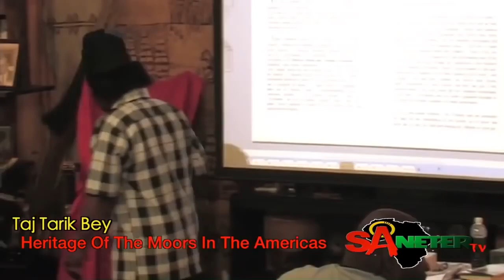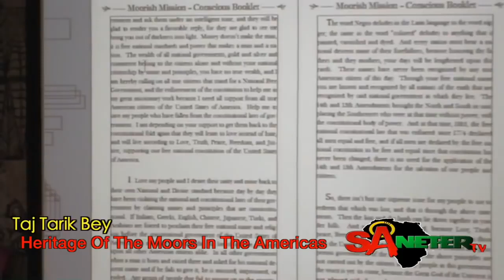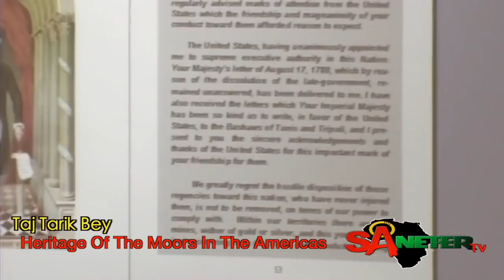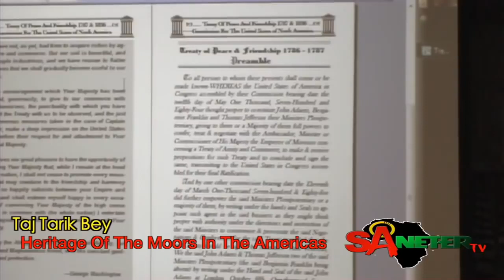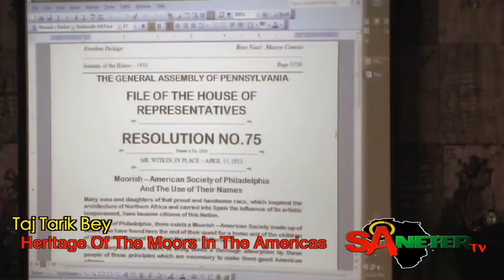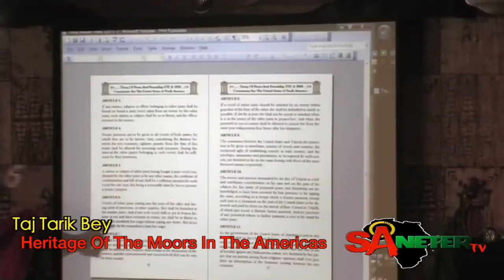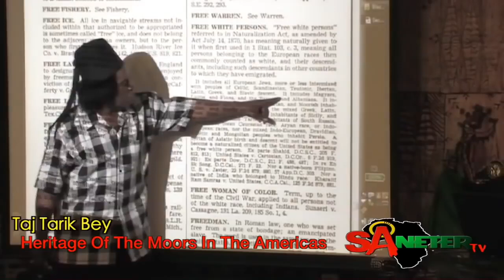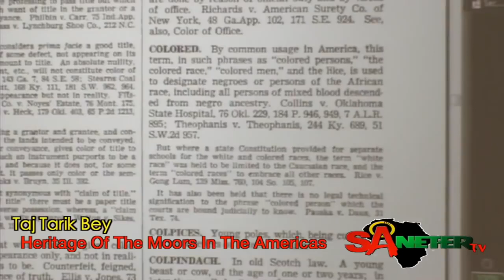(Taj-Tarik-Bey) Moorish Heritage In The Americas 2019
Keep in mind that the ‘Commercial Codes’ essentially and factually means, ‘Codes for Trafficking’ and ‘To carry on Trade’.  My first question to you is, “Do you have a clear understanding of what Birthrights and Unalienable Rights are?” Are you aware that Unalienable Rights cannot be transferred to, or sold to, another? Commercial Codes did not become ‘Uniform’ until about 1968, with Texas State Republic officials bowing to pressure and agreeing to play the ‘State of Texas’ fraud game of ‘Commercializing or ‘Trading the natural peoples’ Rights, in collusion with the other compromised State Officials and Politicians.  I suggest you study and enforce the constitution for the United states Republic of North America, and enforce the Laws relative to your Nationality and Birthrights.

   Also keep in mind that the Constitution for the United States of America is the Supreme Law of the Land; and is derived from Ancient Moorish Jurisprudence.  U.S. Demo-Politicians, educators, and many other corporate persons, operating at North America, (are members of the ‘Demos’; are subversives and against the Constitution; having no allegiance to the Republic! They do not want you or any other Aboriginals or citizens to be cognizant of this binding fact.  Verily, many of the officers of the various Ministerial Courts / Tribunals (not constitutionally -sanctioned) are traitorous Racketeers, who are (working together with others) to rob and to steal from the Natural People.  They are using their (bought and sold) ‘Seats in Government’ to enforce fraudulent, private, ‘Color – of – Law’; and systematically connive to substitute the ‘Supreme Law of the Land’ with their foreign corporate policies and ordinances. This is at the root of most of the common peoples’ economic problems, and the current ‘lack of due process’ railroading that is used to feed the Penal Industry. Many of the politicians (and Judges of the Ministerial courts) have invested interests in these profitable domestic P.O.W. Camps / Prisons and Jails.
These anti-Republic institutions, and the colorable acts of these officers, are constructed to cause injury; and to place their fraud – based, and non-substantive, implied contract - originating debts upon the Natural People.  Now that they (European occupiers) are aware of the Natural People becoming aware of the truth about Nationality and Birthrights, some of them have been promoting the use of the Uniform Commercial Codes (U.C.C.s) as a remedy for attaining sovereignty. Logically, anyone and everyone should be educated in the areas of ‘Contract Law’, due to the fact that we ‘contract’ every day in some form or another, when we are interchanging with others.  However, I will remind you and others to recognize the integrity of the Nation, that the Sovereignty that many of the Europeans are arguing over is not their own, but is (actually) the Sovereign Rights of the Aboriginal and Indigenous Moors, whom the Europeans have colonized and usurped. The misrepresenting Europeans are debating among themselves with their corrupt rulers, who have (in cabal with them) robbed the Moors of their Lands and of their Birthrights. This Land (Amexem / Africa / Americas) is not Europe; and the Sovereign Powers over the Land and the Resources are not theirs, and never was theirs to possess, nor to claim Jurisdiction over! Their claims are all of a corporate – fiction character, artificially – created on paper, and fraudulently propagated to the world! Their success has root in blind faith and fiction altogether!  The present, Fiat-corrupted, fake-economic political conditions, the defrauding of the people of the United States and the world, etc., arises from their foul, entrenched Inquisition policies. They know this, and work diligently to keep these Masonic secrets from you, the rightful Heirs! Their inner-working conflicts over our Silver, Gold, and Commerce, reflects a truth that the divided and conniving thieves among them are bickering over ill-gotten Booty and Prize spoils; and are seeking moral arguments over Escheated Hereditaments. Let this first be made clear to all Moorish - Americans!  This is your lost estate!  The Land, the Gold, the Silver, and the Commerce belong only to the true, Primogeniture Heir citizens of the Land, and to them alone!  Nationalize! As for the U.C.C.s, know that Section 8 and Section 2 relates to those important aspect, which govern ‘Securities’. Most of the people who sell U.C.C. packages to the unstudied among us, usually fail to emphasize this important fact!

Identity:
         Civil Liter Mortus:  Civilly dead; deadu in the view of the law.  The condition of one who has lost his civil rights and capacities, and is accounted dead in law.
        Owen v. Independence, 100 S.C.T. 1398, 445 US 622
    “Officers of the court have no immunity, when violating a Constitutional right, from liability.  For they are deemed to know the law.”

       RVBEYPUBLCATION.COM